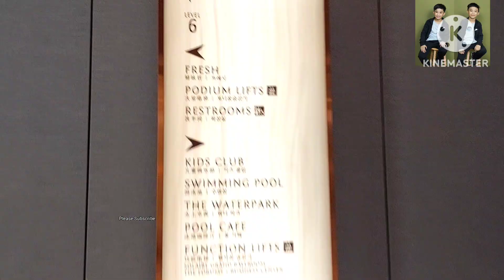Ang saya mag Staycation sa SOLAIRE NORTH. Sobrang nag enjoy kami sa pool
Super nag enjoy talaga kami lalu na sa pool na sakto lang saming height at Sobrang ganda ng room namin. Ito ang una naming staycation sa 5 star hotel.

Caden and Caleb 👬 ♥️ ❤️